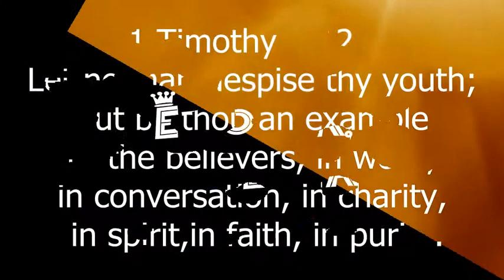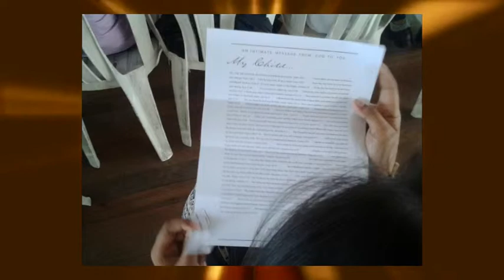pym_spbp 2013-2014 activities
Santuario de San Pedro Bautista- Parish Youth Ministry
May 2013- April 2014 Activities